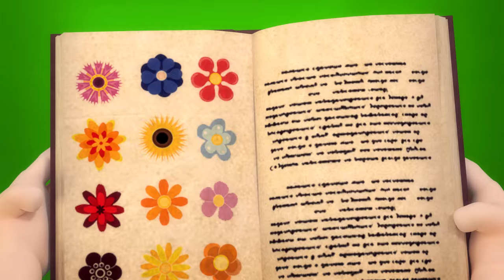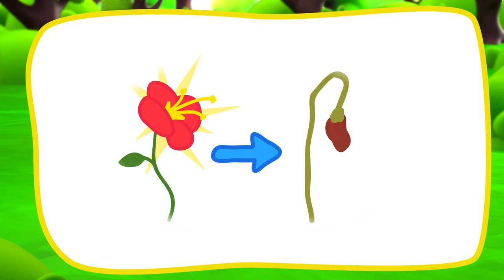Nursery Rhymes & Kids Songs🌷📸Searching for Rare Flowers🌷I Won't Pick Them, Take a Picture of Them